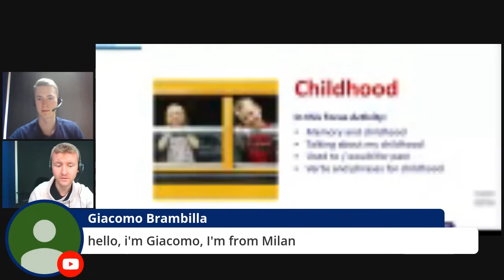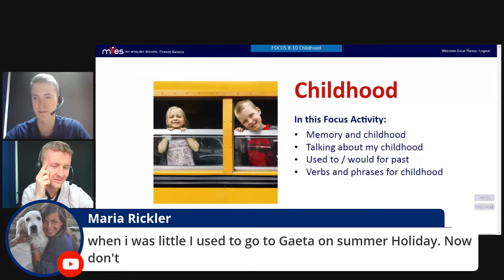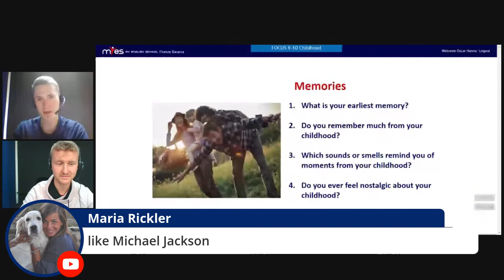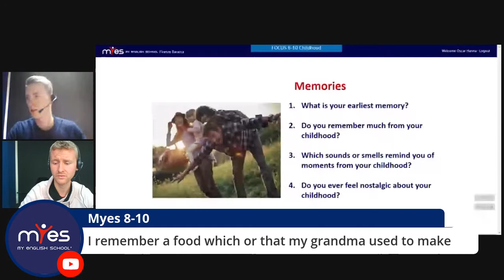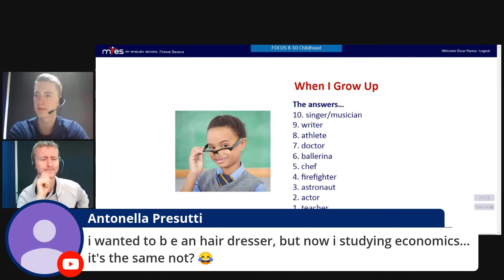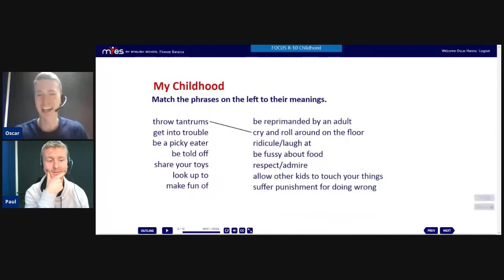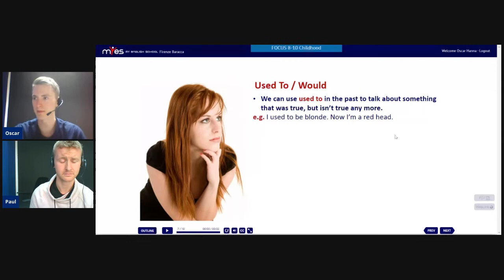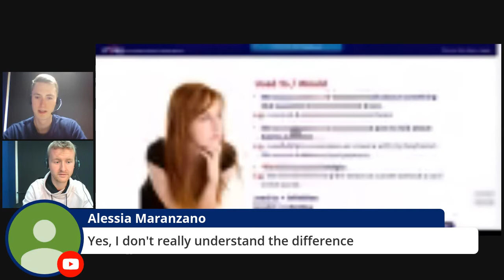8-10 Childhood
Objectives for this Focus:
• Memory and childhood
• Talking about my childhood
• Used to / would for past
• Verbs and phrases for childhood

Language In this Focus Includes:
• Used to / would for past • Verbs and phrases for childhood